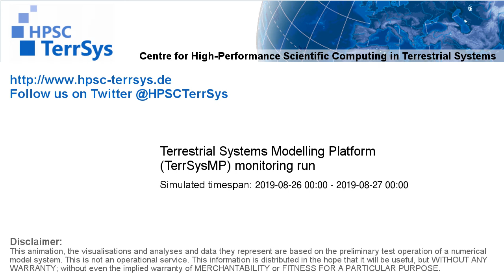TerrSysMP monitoring run 2019-08-26 - precipitation after interception - NRW (24h)